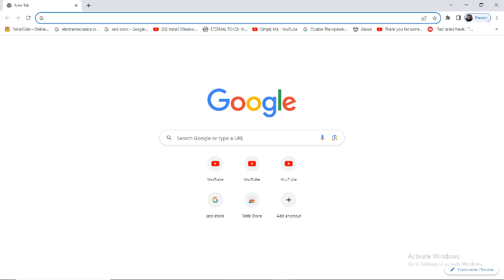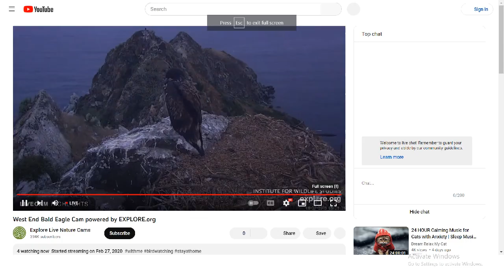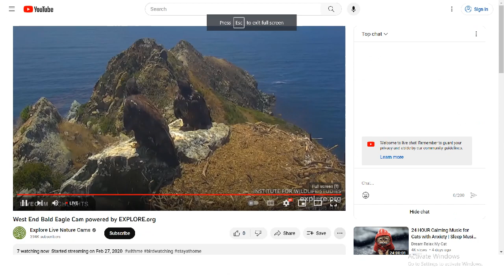West End Bald Eagles 09/04/2023 23:11